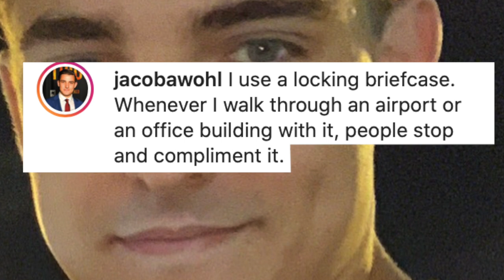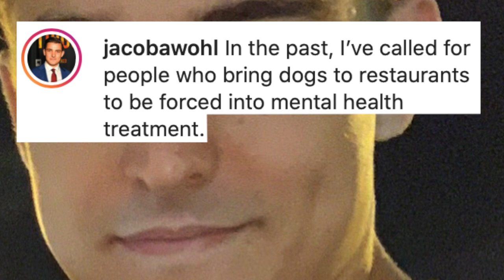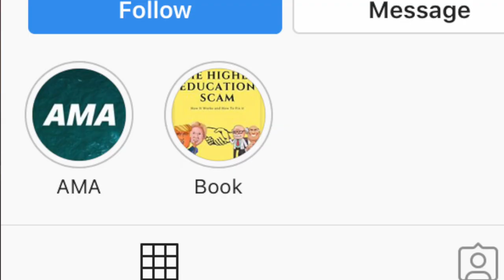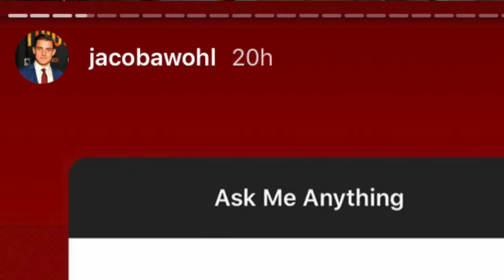The Weirdest Dude on Instagram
This dude is very weird. I really enjoyed making this video on him. Don't send him any hate. Go ahead and joke around with him like I did, but don't be too mean. Don't send him death threats. He already gets enough... from himself.

There's lots of information on this guy. He's had lots of scandals. I may have to make a follow-up video. Talking about why he got banned from Twitter, and how he's about to go to prison. Yanno, like this vid, but I'll actually do research🙃

Jacob Wohl "Explained":  (note I didn't read not all, as it is too long)

Funny British guy yells at Ben Shapiro about climate change and selling his house to Aquaman:

Produced by: ZebulonJames